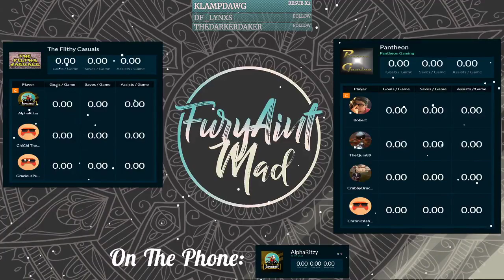IGL Week 1 The Filthy Casuals Vs Pantheon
Indy Gaming League
Winter 2021
3v3 Tier 4 (D2-D3)